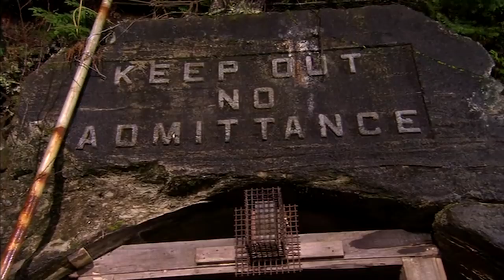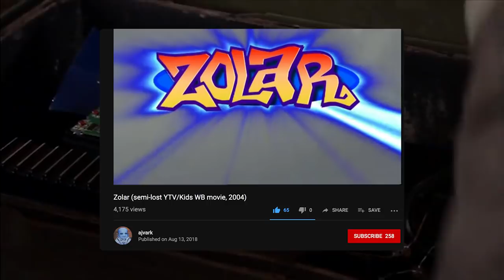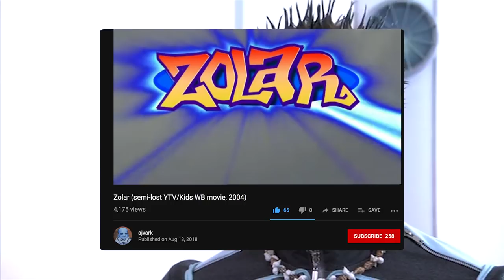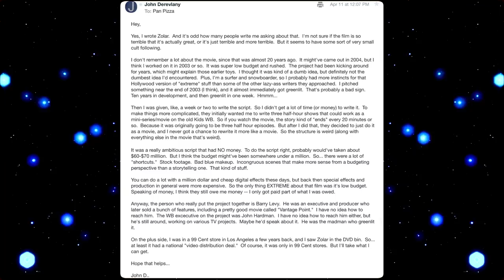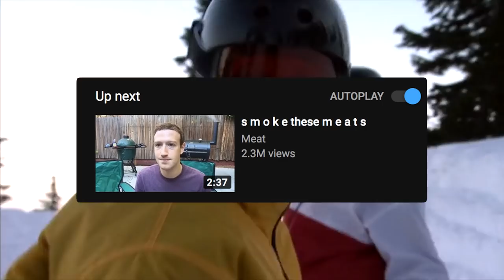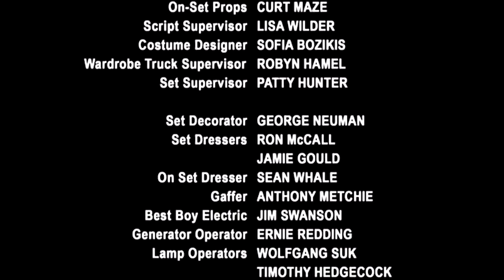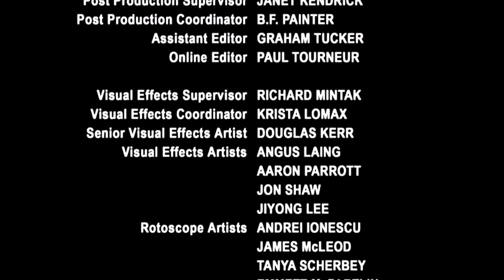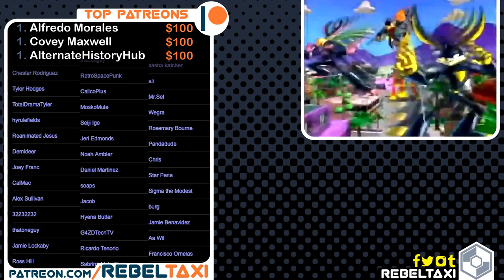ZOLAR! 2 Shredding on AREA 52 (@RebelTaxi) Let's Watch ep 3 & 4